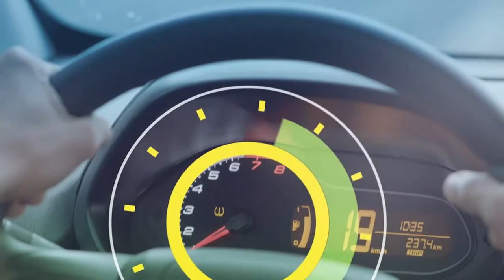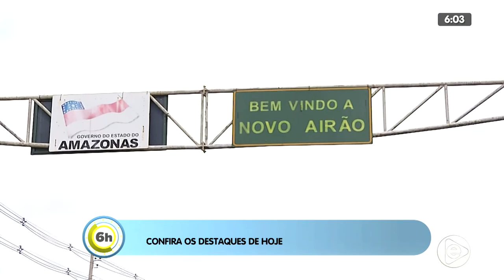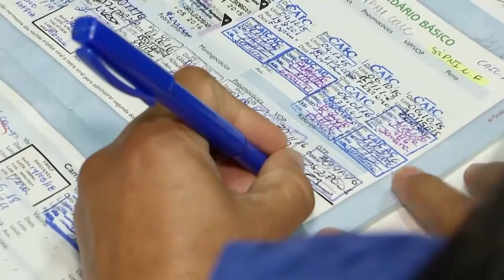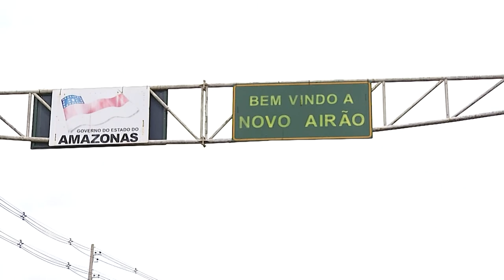6H NOTÍCIAS 10 02 2020 01º BLOCO